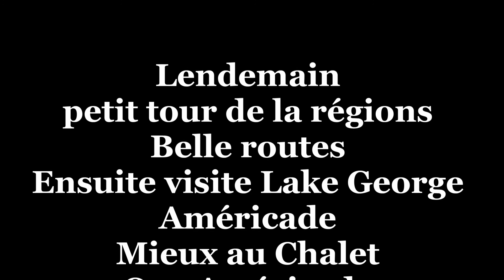Américade Lake George 2019